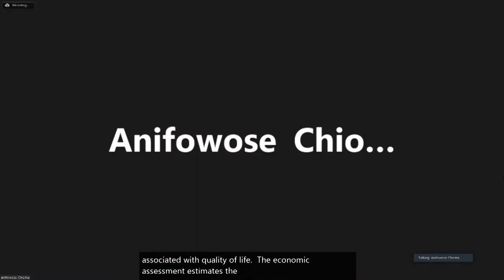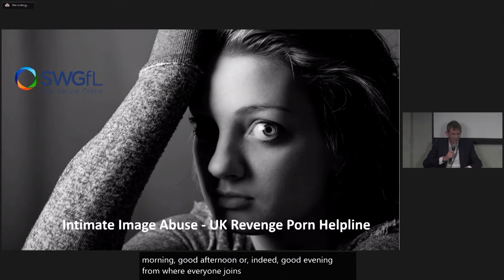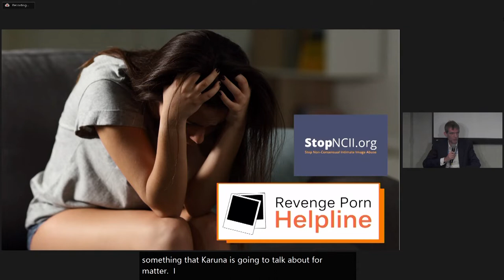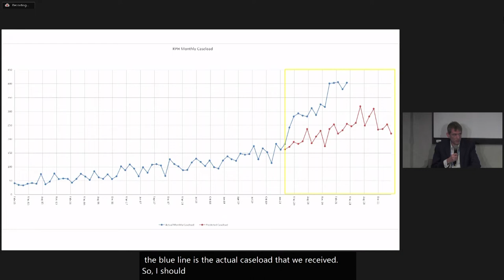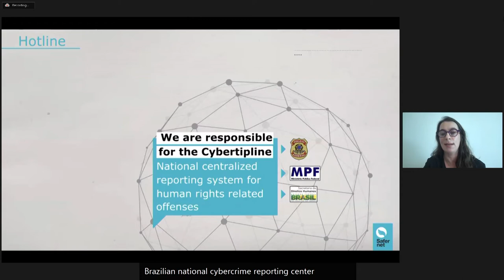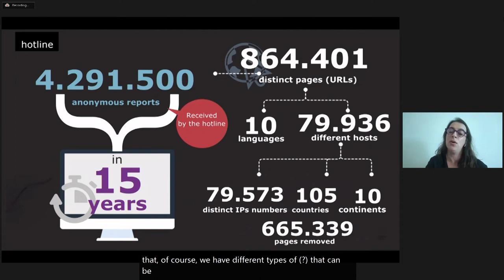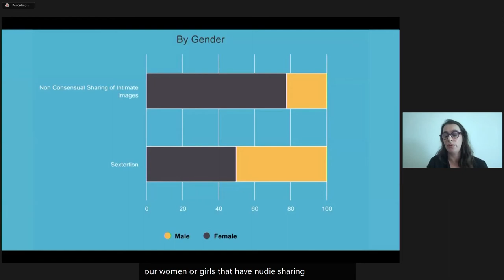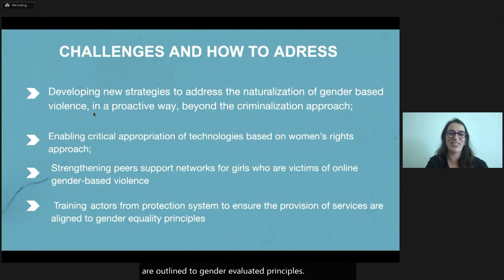IGF 2021 - Day 3 - WS #139 Mind the Gender Gap OR Mend the Gender Gap